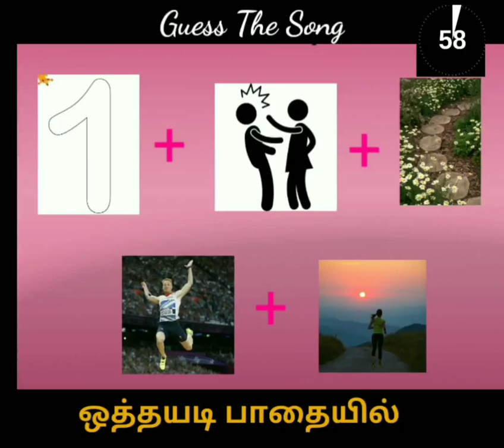Game of Guess the song 😘@leoworld5086